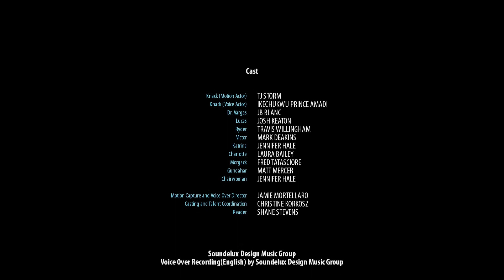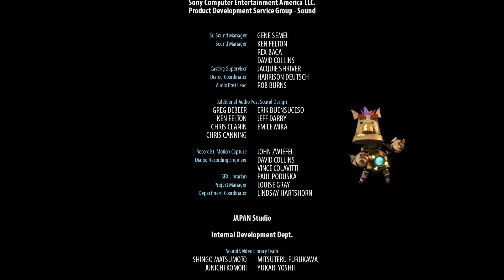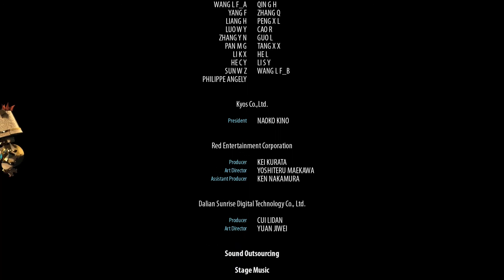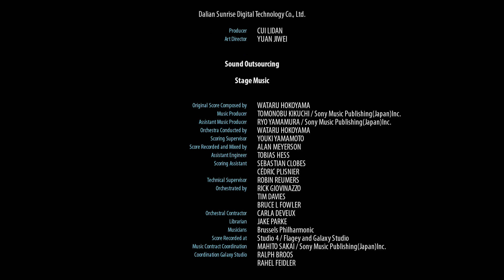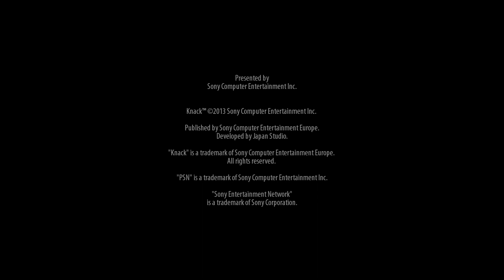[Let's Play PS4] Finaler Fratzenwächter - Knack [HD] #041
Willkommen zu Let's Play PS4: Knack! #041

Endcard-Song: "Free Runner" - Circle of Alchemists
Danke an Die Alchimisten!

Knack von Sony Computer Entertainment Inc.